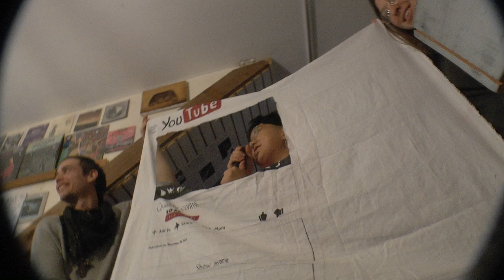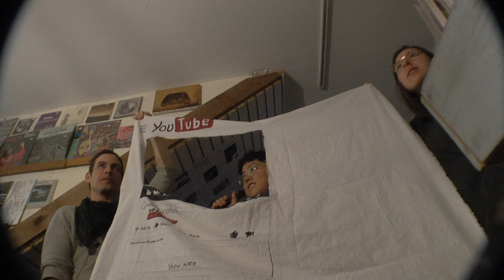100% @ Mystery Train Records Amherst MA 2/13/16